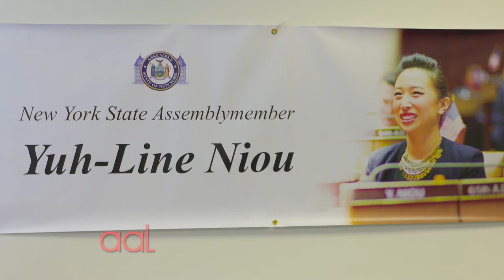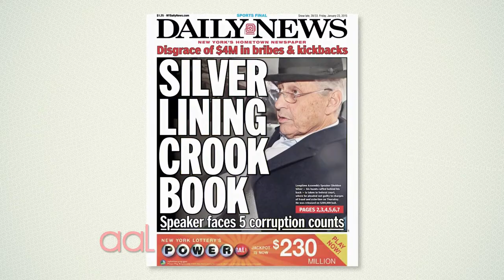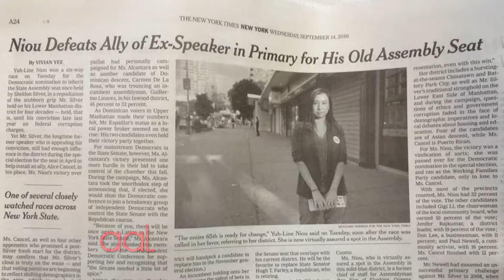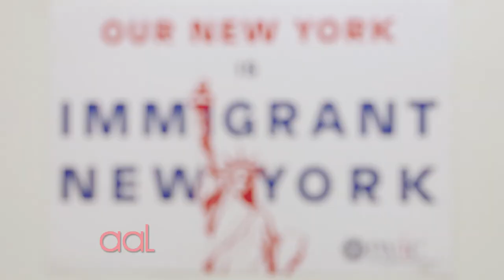Yuh-Line Niou - 1st Asian-American Assemblymember to represent NYC 65th District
Assemblywoman Yuh-Line Niou became the first Asian American to represent Manhattan and Chinatown. Host and Reporter Ernabel Demillo sat down with her to talk about her freshman year in the Assembly and her future plans.

Show: Asian American Life
Aired: November 2017